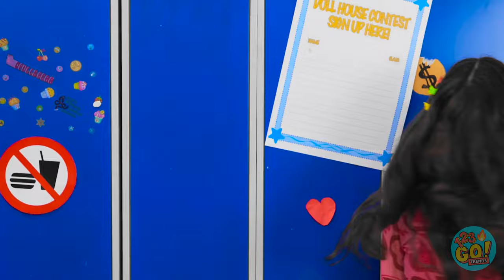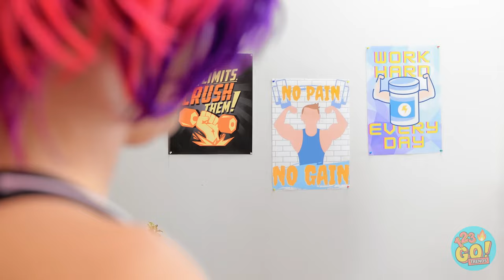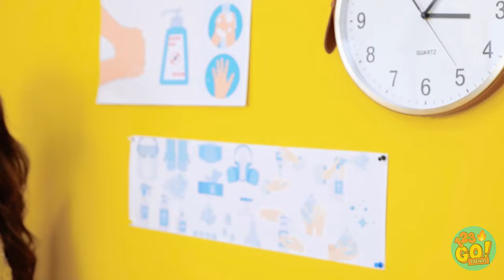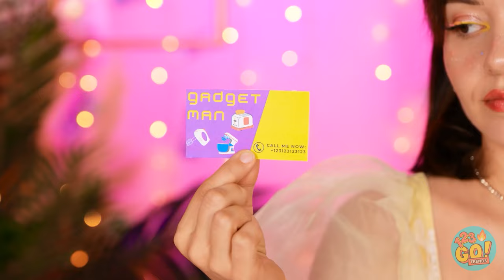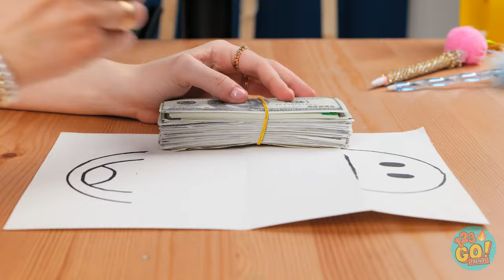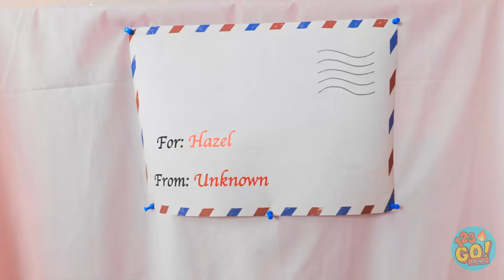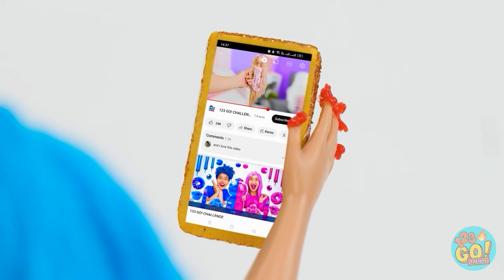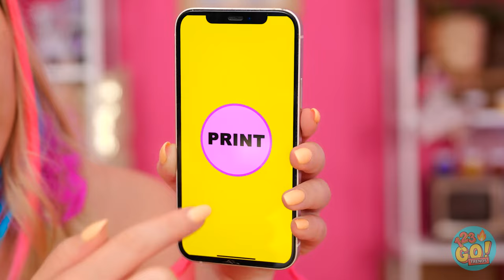RICH CITY VS POOR VILLAGE GIRL 💝 Nerd vs Popular School Challenge 😱 Dream House By 123 GO! TRENDS